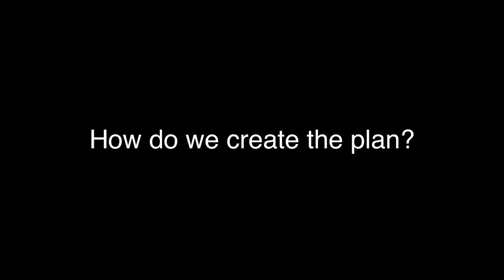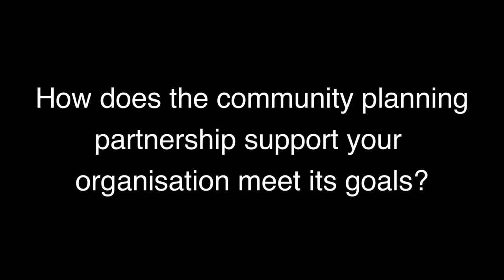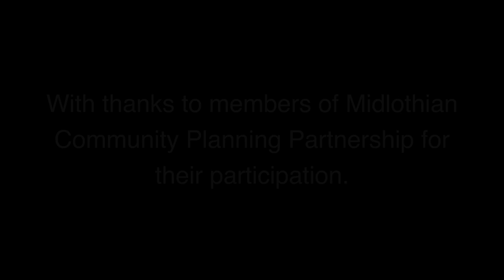Midlothian Community Planning Partnership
This short film explains what Midlothian Community Planning Partnership does, how the plan supports communities and gives examples of the difference the partnership is making.